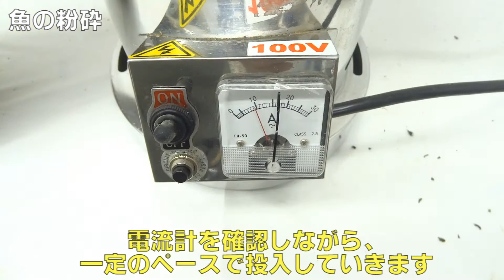［魚パウダー］卓上型連続粉砕機で魚を粉砕（ハンマーミル）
ラボネクト株式会社　卓上型連続粉砕機で魚を粉砕

粉砕機ハンマーミルは小型１００Ｖ仕様ながら乾燥野菜や食品などを１～２分で微粉末に-することができる強力な粉砕能力がございます。

野菜や食品、果物を乾燥させるための乾燥機、野菜スライサーの取り扱いもございます。

詳細は弊社ＷＥＢサイトをご覧ください。